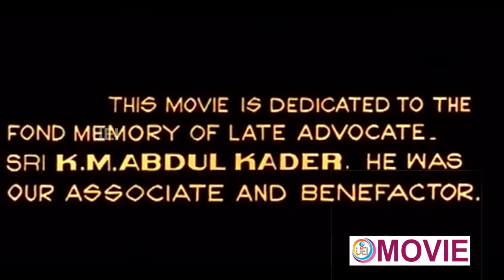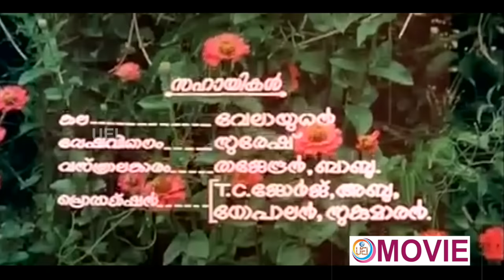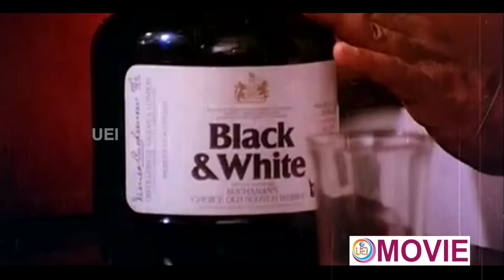Malayalam Full Movie | Marakkillorikkalum [ HD ] | Ft.Prem Nazir, Mohanlal | Ambika others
Marakkillorikkalum is a 1983 Malayalam film co-written and directed by Fazil  |
Starring Prem Nazir | Shankar |  Mohanlal | Ambika | Poornima Jayaram | Kaviyoor Ponnamma | Jaganatha varma | Others | in the film | Music : Zerobabu |

Synopsis : Pradeep (Shankar) and Suma (Ambika) are in love. Suma lives a fine life until she meets Murali (Mohanlal). Murali is a ruthless bully who tries to rape Suma. Madhavan Thampi and Pradeep defeat him in a fight and he never comes back. Pradeep and Suma have an affection toward each other. The film ends with Madhavan Thampi (premnazir ) leaving Pradeep and Suma to live alone.